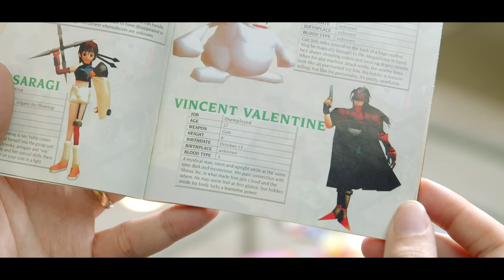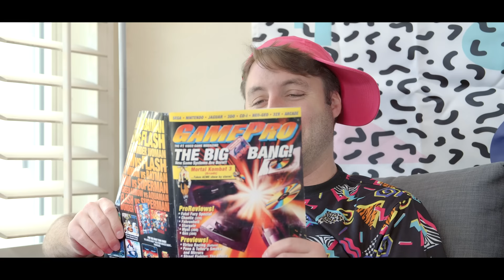Gaming in the 90s! (Ep. 3)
In honor of the Final Fantasy 7 remake, we take a trip back to the 90s to revisit the franchise

Gaming in the 90s! (Ep. 3) - Final Fantasy Edition
Final Fantasy video games were a huge part of 90s gaming, especially Final Fantasy VII. So with the FF7 remake getting released this week, we decided to take the opportunity to relive moments from some of the pivotal 90s games in the series, for better or worse...

STARRING:
Schro, Odom, and Davis as their younger but self-aware selves

Written by Michael Adams Davis and Michael Schroeder

NEW VIDEOS ON FRIDAYS! The Warp Zone is a pop-culture sketch comedy, gaming, and music video channel.

We here at The Warp Zone have a passion for all things nerdy: video games, movies, tv shows, comics, superheroes, and anime and we love making funny videos about them!

A Warp Media LLC production 2020